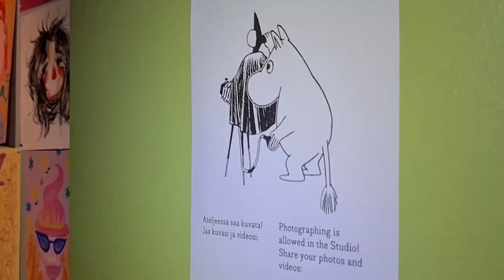Maailman ainoa Muumimuseo löytyy Tampereelta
Muumeja fanittava Seela Kopra, 8, uppoutui Muumien maailmaan ja yllättyi hahmojen määrästä.